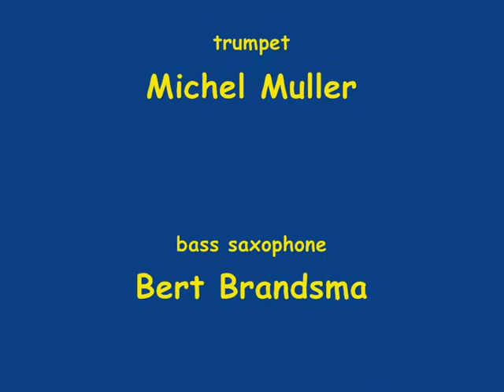Breda Jazz Festival 2009 (part 1) - Blues My Naughty Sweetie Gives To Me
First day at the Breda Jazz Festival 2009, Mai 21.
Dixieland Crackerjacks - Blues My Naughty Sweetie Gives To Me (Sometimes also called : Blues My Naughty Sweetie Gave To Me)

Slidin' Selena - trombone
Lielian Tan - drums
Koos Greven - banjo
Michel Muller - trumpet
Bert Brandsma - bass saxophone

Het Breda Jazz Festival is sinds 1971 een jaarlijks vier dagen durend terugkerend jazzevenement en evenement in Breda gehouden in de binnenstad van het stadsdeel Breda Centrum van Breda. Het is een van de oudste en bekendste jazzfestivals van Nederland. Het wordt gehouden op Hemelvaartsdag, de vrijdag en het weekend daarna en is gratis toegankelijk. Er komen jaarlijks circa 250.000 bezoekers.

Op het Breda Jazz Festival zijn de traditionele jazzstijlen en aanverwante muzieksoorten als Blues, Zydeco, Cajun, Western Swing en Jump 'n Jive aanwezig.

Er zijn diverse podia waar bands spelen vooral rond de Havermarkt en op het Kerkplein, de Grote Markt Breda, Veemarktstraat, het Kasteelplein, het ponton bij het Spanjaardsgat, Haven (Breda) en het 't Sas. Ook de rondtrekkende bands maken de binnenstad van Breda erg gezellig. De terrassen zijn zeker bij mooi weer overvol met muziekliefhebbers.

Het programma wordt in het plaatselijke dagblad BN/DeStem gepubliceerd. Vanaf het NAC stadion is er een pendelbus naar het centrum. Traditioneel wordt het Studenten Pre Jazz feest in Mezz gehouden op de vooravond van het Breda Jazz Festival.

21 mei 2009 (do) - 24 mei 2009 (zo)
Breda, Nederland
Gratis festival!

Jaarlijks terugkerend festival in de Bredase binnenstad. Wat feitjes over het festival:

Het Breda Jazz Festival bestaat sinds 1971 en is in zijn soort het oudste en grootste jazzfestival van Nederland en Europa. Jaarlijks komen op het festival circa 250.000 bezoekers af.

• Volgens een in 2004 gehouden onderzoek door de Nationale Hogeschool voor Toerisme en Verkeer in Breda waarderen de bezoekers het Breda Jazz Festival gemiddeld met een 7,8. Zij geven in totaal ruim 11 miljoen euro uit aan eten, drinken, overnachtingen en jazz-gerelateerde artikelen.

• Volgens het Onderzoeksbureau ReSpons Evenementen Monitor is het Breda Jazz Festival het grootste jazzfestival van Nederland. Het evenement staat op de 24e plaats van de Nederlandse Evenementen (gemeten naar media-aandacht en bezoekersaantallen).

• Het Breda Jazz Festival duurt 4 dagen en begint altijd op Hemelvaartsdag. De opening vindt plaats om 13.00 uur bij het NHTV Podium Grote Markt Midden. Optredens vinden plaats op circa 20 podia in de historische Bredase binnenstad. Alle buitenconcerten zijn gratis toegankelijk; de toegangsprijs voor de speciale binnenconcerten varieert van 12,50 - 17,50 euro.

• De gemiddelde leeftijd van de bezoekers van het Breda Jazz Festival is 44 jaar. Er komen evenveel mensen jonger dan 44 als ouder dan 44 jaar.

• Een groot deel van de optredende muzikanten komt uit het buitenland (Amerika, Japan, Canada, Australië, Engeland, Frankrijk etc). Maar ook lokale en regionale bands geven elk jaar acte de présence.